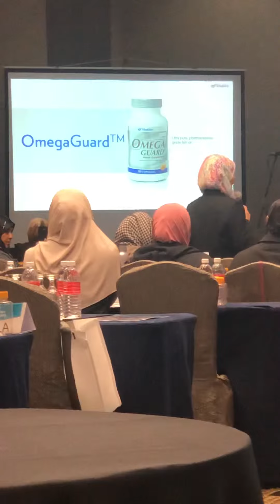SOYA PUNCA ECZEMA??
Selalu orang kata kalau minum soya masa hamil. Anak akan kena elergic, eczema. Betul ke? Fakta atau Auta?